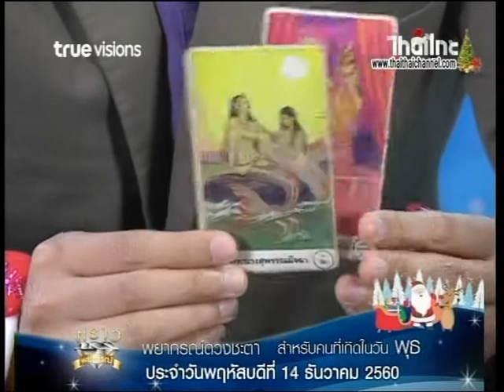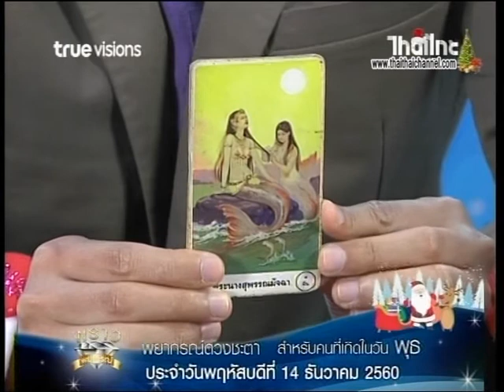เช็คดวงแม่นๆ เกิดวันพุธ!!! ดู ดวงชะตาประจำวันที่ 14/12/60